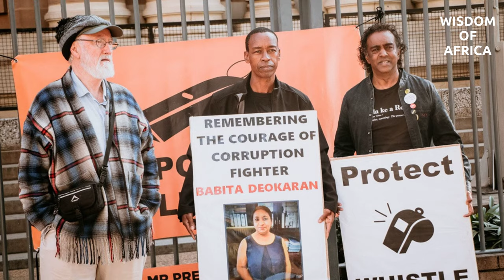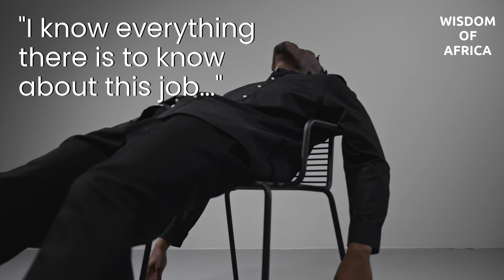The Dark Side of Telling the Truth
In this video, we break down the meaning of 5 proverbs from Cabo Verde aka Cape Verde. A small island nation located off the coast of West Africa. This popular winter escape is made up of 10 volcanic islands, 9 of which are inhabited.

⌚ Timestamps
0:00 Intro
0:20 If a baboon could see his behind, he’d laugh also.
0:56 Whoever tells the truth is chased out of nine villages.
2:42 A hot needle burns the thread.
3:36 When carrying an elephant’s flesh on one’s head, one should not look for crickets underground.
5:13 ‘I know it perfectly’ prevents the wasp from learning to make honey.
8:07 Wrap up